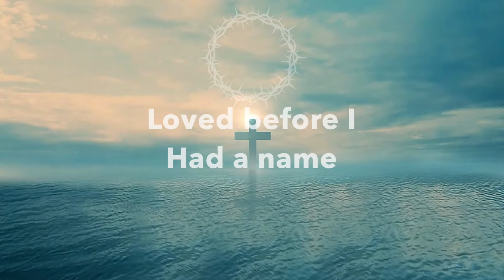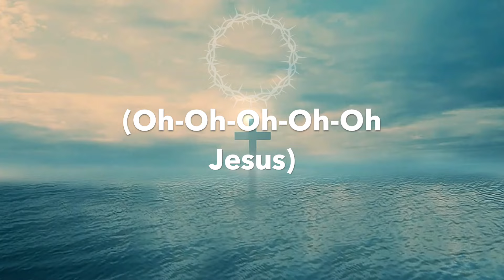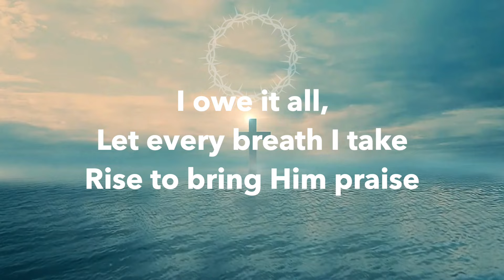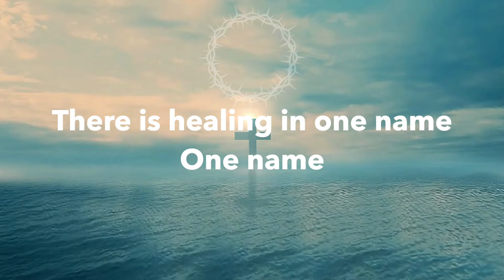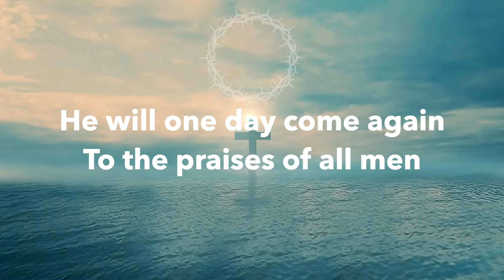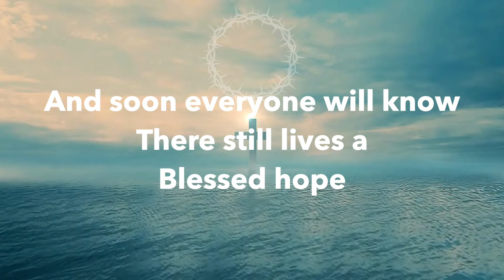ONE NAME(JESUS) // NAOMI RAINE// LYRIC VIDEO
The lyric video for "One Name (Jesus)" by Naomi Raine was recorded live in NYC. It is the first single from her new album, Cover the Earth, releasing on 6/2/2023.

Let's grow together, Godly community, and let's chat in the comments.